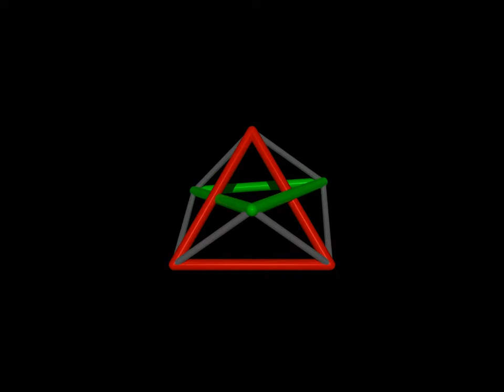Deformation of a hexagon with fixed sides and angles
Every solid segment shown on this video maintains a constant length, yet the figure is able to deform, showing that convexity is essential in Cauchy's theorem on the rigidity of polyhedra.  The hexagon formed by the gray segments has equal sides and equal angles (constantly right angles).  The red and green triangles are equilateral.  The whole figure is reminiscent of cyclohexane (but with different angles).